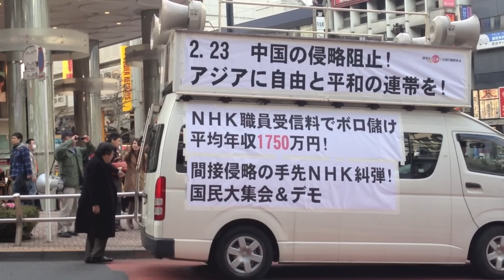NHK パンダ デモ / Pandas Protest NHK (Only in Japan!)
ＮＨＫは真実を報道しろ。NHK, report the truth!
真実 shinjitsu = truth
報道 houdou = news coverage

NHKは日本の公共放送局であることを思い出せ。
公共放送局 = kōkyō hōsō kyoku = public broadcaster

NHK, remember that you are the Japanese public's broadcasting company!

NHK...やめろ! NHK stop...(inaudible).
やめろ yamero = stop

NHK... 性犯罪を許さないぞ! We will not permit sex crimes by NHK.
性犯罪 seihanzai = sex crime
許さない yurusanai = won't permit
ぞ zo = stress

The average NHK employee makes ￥17,500,000 ( $US187.337) a year.
We won't let Fascist Communist China slaughter & suppress Uygur's human rights!

ファシスト国家中国共産党のウイグル人への虐殺人権弾圧を許さない.
ファシスト faashisuto = fascist
国家中国共産党 kokka chūgokukyōsantō = The national Chinese Communist Party
ウイグル人 Uiguru jin = Uighur person
虐殺 gyakusatsu = slaughter
人権 jinken = human rights
弾圧 dan atsu = oppression, suppression

ＮＨＫ職員平均年収が普通の日本国民の４倍。
The average ＮＨK yearly salary is 4 times average Japanese.
職員 shokuin = staff
平均 heikin = average
年収 nenshū = annual income
普通 futsū = generally
日本国民 nihon kokumin = Japanese citizen
国民の受信料からボロ儲けしている!
NHK is getting rich off of us!